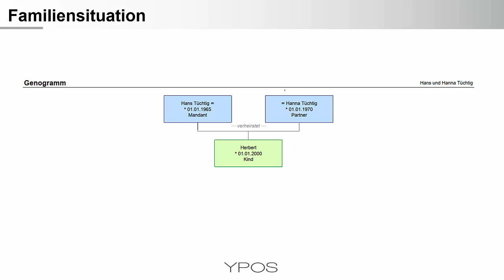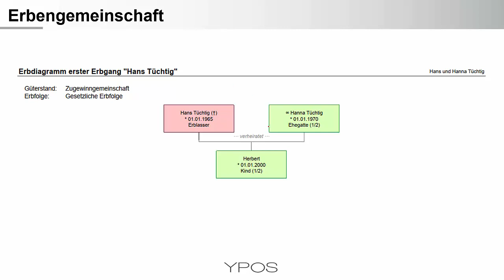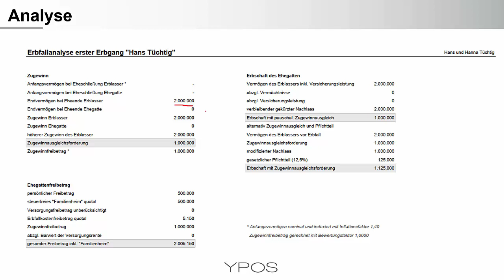Der Todesfall in der Ehe - Basics für die Finanzplanung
Ehepartner sollten die grundsätzlichen rechtlichen Regelungen der Ehe und die daraus resultierenden Konsequenzen für das Vermögen bei Tod und Scheidung kennen. Der Praxisfall macht deutlich, dass auch bei einfachen Familien- und gut teilbaren Vermögensverhältnissen die wirtschaftlichen Folgen eines Todesfalls häufig nicht den finanziellen Ansprüchen der Familie entsprechen.